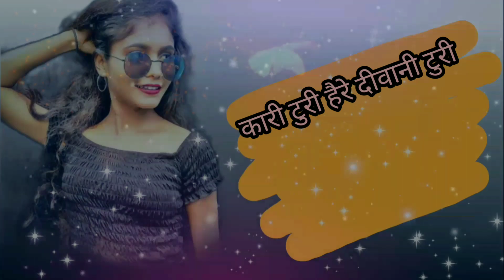Cg Status / Cg Status Video / New Cg Status / Chhattisgarhi Status / Cg Song Status / all video GC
Song : Chanda Kas Tor Chehra - चंदा कस तोर चेहरा Singer : Sunil Soni Movie : Ishq Ma Risk He Cast : Mann Kuraishi, Anikriti Chowhan Music : Sunil Soni Lyrics : Ravi Rangari Director : Aalekh Choudhary Producer : Laxmiprakash Jaiswal Co - Producer : Ravindra Singh Tuteja, Umashankar Gupta, Ashok Singh Music on : SRK MUSIC DOP : Toran Rajput Production Desinger : Arvind Soni Choregrapher : Nishant Upadhyay, Chandan Deep Backgroung Music : Shyam Sarthi
Make Up : Tarni Dubey Production Manager : Ashok Gaur, Amit Sharma Listen ISHQ MA RISK HE songs on : Gaana Hungama : Wynk Music JioSaavn Spotify Apple Music

SHOW LESS

AllFrom your searchBhojpuri cinemaIndian MusicRelatedRecently uploadedWatchedआंखी-आंखी झूले तोर चेहरा - HIMANSHU YADAV & PRATIBHA | SANAM TANDAN & SHRADDHA MANDAL Alka Chandrakar Nitin Dube